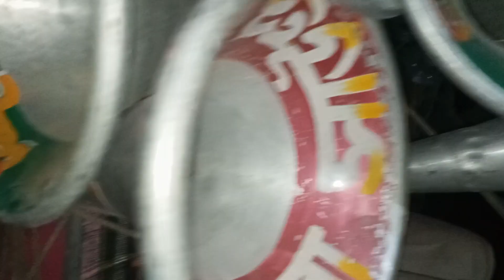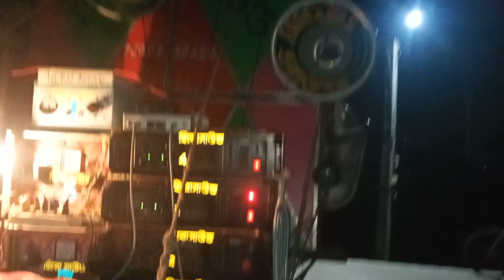হিরো সাউন্ড 😎 নারায়ণ পুর ক্লাবের ডায়লগ